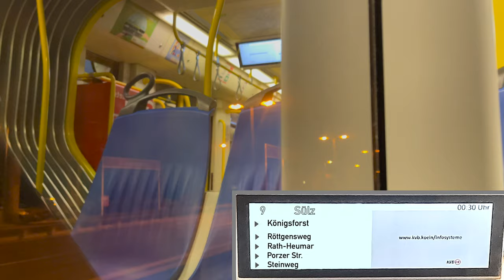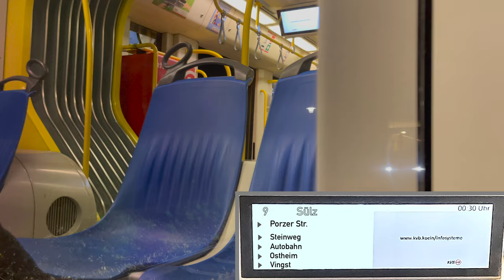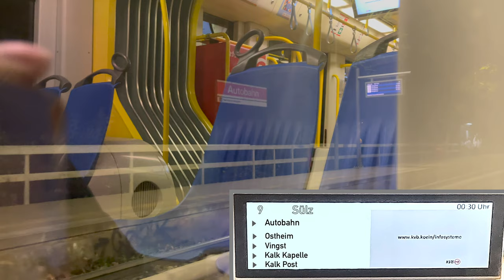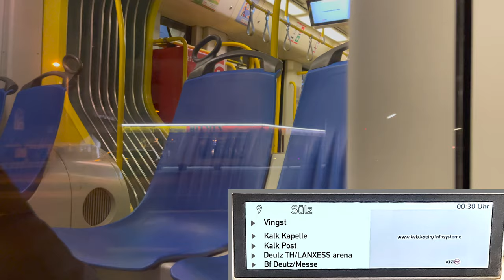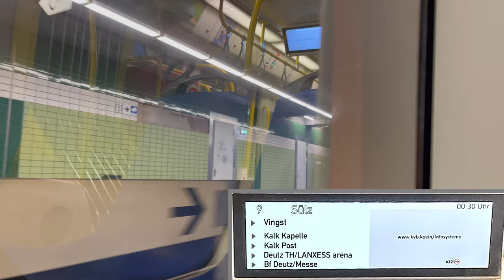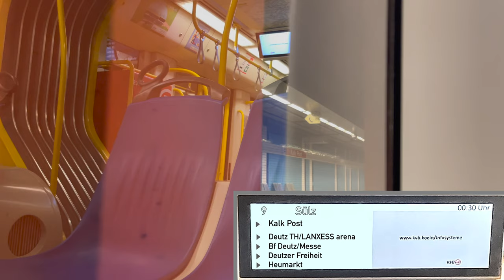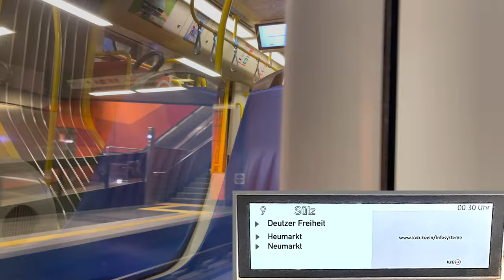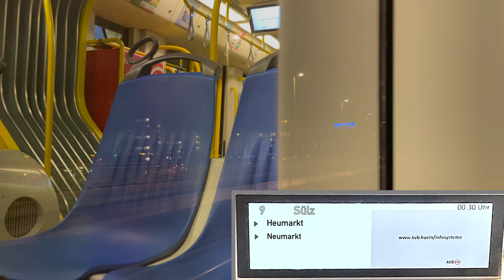9 I Königsforst ► Heumarkt I Bombardier K4500 I KVB I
Köln
9
Königsforst  ◄► Sülz, Hermeskeiler Platz